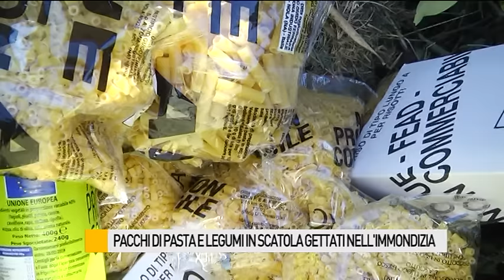Pacchi di pasta e legumi in scatola gettati nell'immondizia